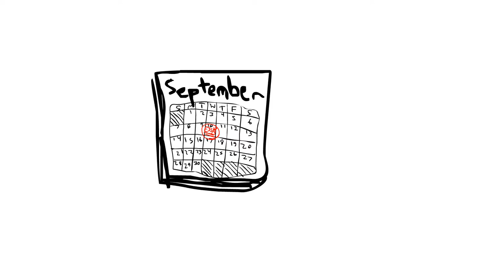The Secret to Writing Essays (Animation)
This is a little short we made about a guy trying to write an essay the day before it's due.
If you don't get it, when he flips the backspace key around, it turns into a forwardspace key. So instead of taking away a letter, it adds one.